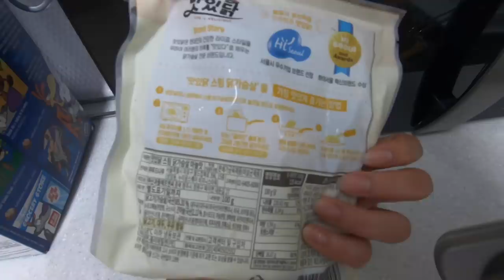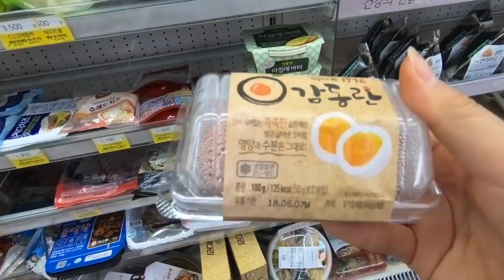What I eat in a day (K-pop idol diet) 🌿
Hi guys, for those of you who are new to my channel, my name is Ashley and I am a member of a K-pop girl group called Ladies' Code!

In this video, I am sharing what I eat / have been eating for the past 2 months or so! This is great for those of you who are busy and always on the go as I (*spoiler alert*) don't cook anything 😂

I've only been eating like this because I've been trying to shed off a few pounds! Keep in mind guys, that I'm not a nutritionist or an expert and I'm just doing whatever works for me :)

I hope you find this somewhat helpful!

✧✦SOME OF MY FAVORITE HEALTHY SNACKS✦✧

✧✦OUTFIT DETAILS✦✧

MIXXMIX Brown polka-dotted dress (I don't think they sell them anymore but here is the link to the website)

F21 Black off-the-shoulder top ( I don't think they sell this anymore either😭)

🎵by:
DJ QUADS- Breathing